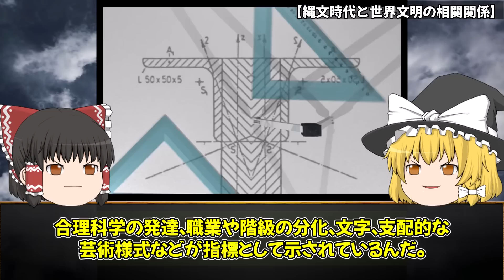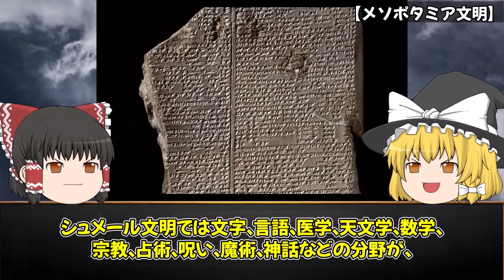【ゆっくり解説 】縄文時代の世界文明との関わり！！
縄文が縄文してた時、世界は何をしていたのか。